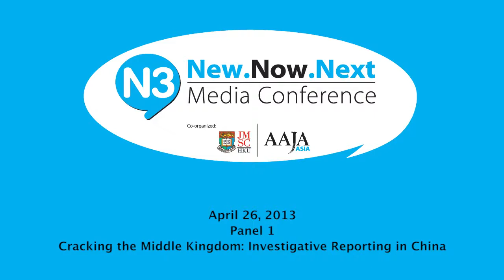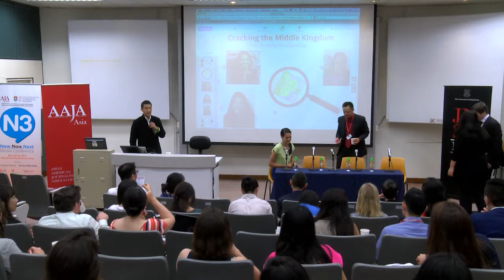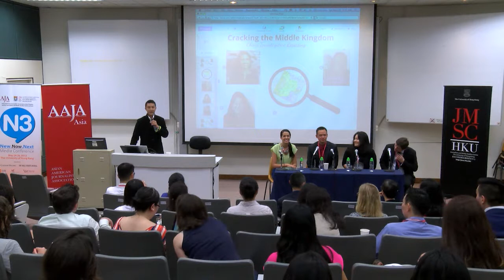Panel 1 Cracking the Middle Kingdom: Investigative Reporting in China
If you've lived in China, you're well acquainted with the oft-uttered phrase "meiyou banfa (没有办法)". In English, that's translated as "there's no way".  The reply seemingly comes all too quickly when one asks for access or to get around a denial in China. But some journalists have found there IS a "banfa" -- there is a way.

Bloomberg reporter Natasha Khan and investigations editor Neil Western talk about how they exposed Chinese President Xi Jinping's vast wealth. Edward Wong has covered Chinese politics, economics, the military, foreign policy, the environment, culture and a range of other issues. CNN International's Kristie Lu Stout and host of On China moderates this all-star panel of China experts.

Speaker: Natasha Khan, reporter at Bloomberg News | Neil Western, investigations editor at Bloomberg News | Edward Wong, China correspondent for the New York Times

Moderator: Kristie Lu Stout, CNN International and host of On China